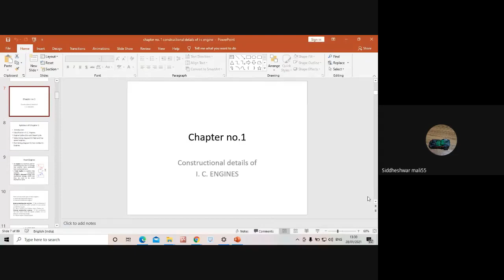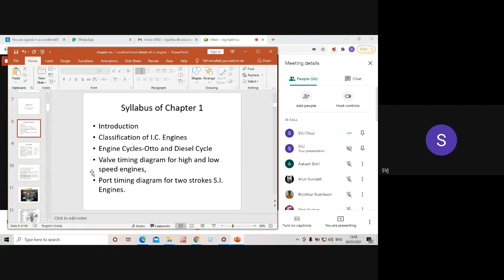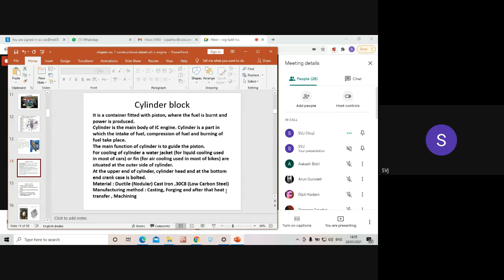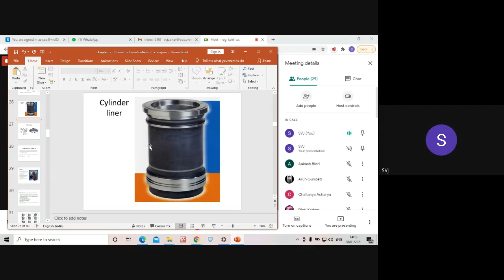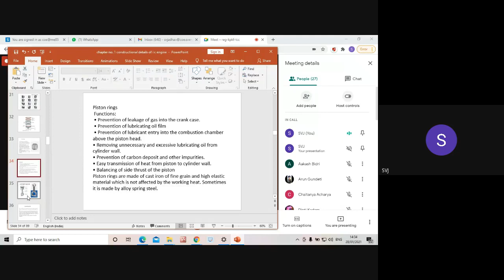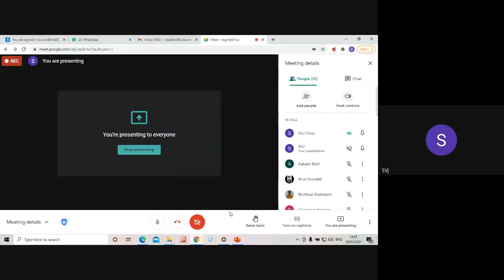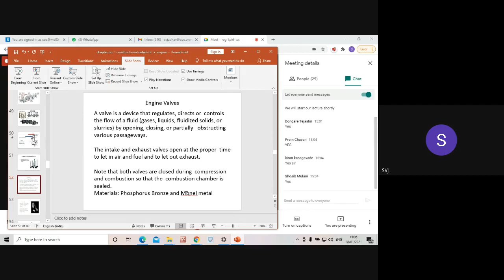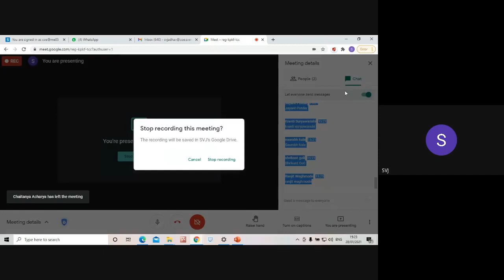reg-kpkf-tcc (2021-01-28 at 00:00 GMT-8)